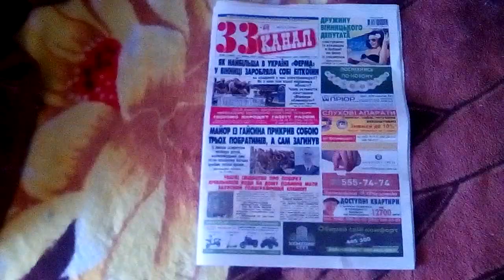33-Й КАНАЛ СЕРЕДА 14 ЛИПНЯ 2021 РОКУ